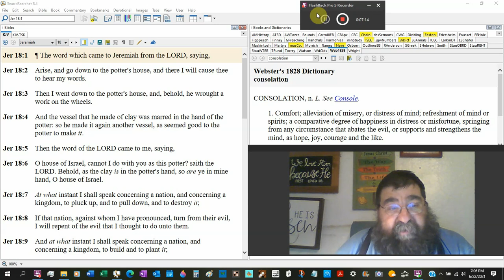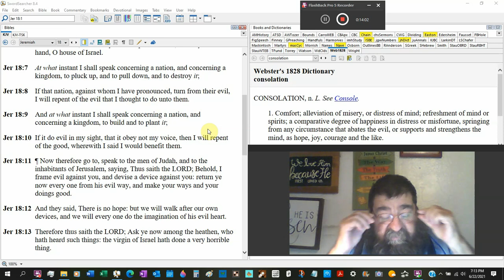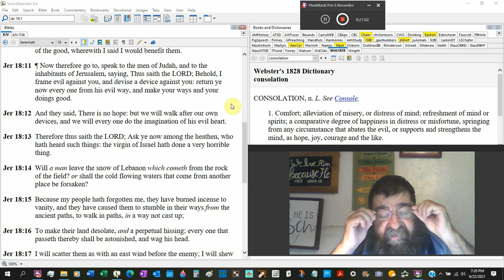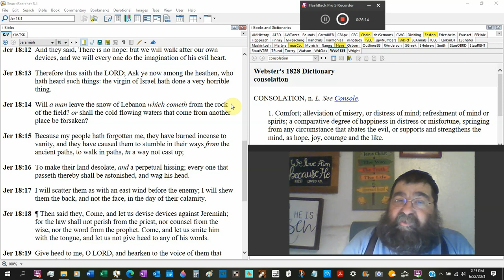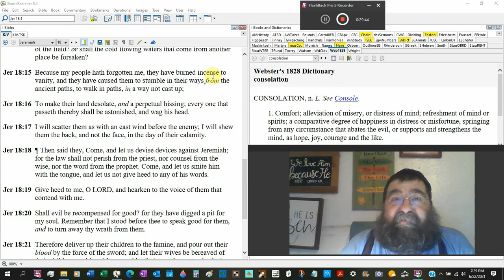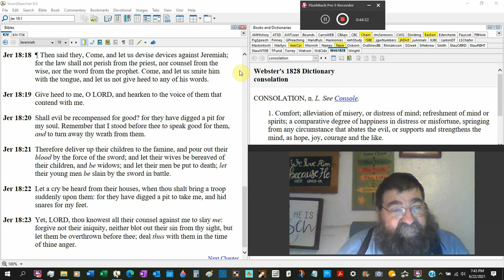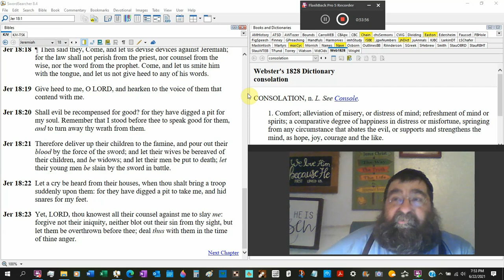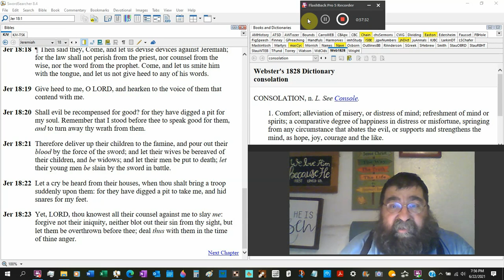The Potter's House Jeremiah 18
God uses a simple potter to show Jeremiah that marred work can be reshaped. But the vessel, Judah, wants none of it. Image a piece of clay rebelling against the potter and yet we the claim do it our Creator.